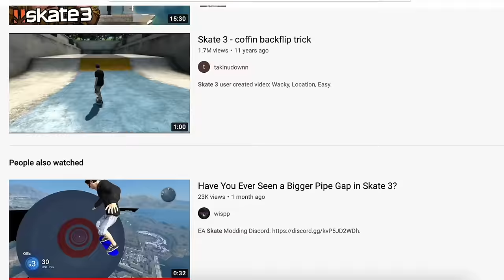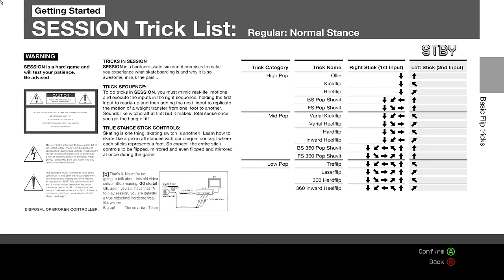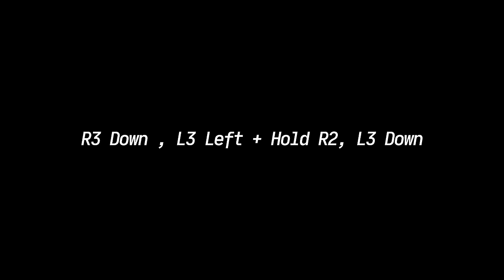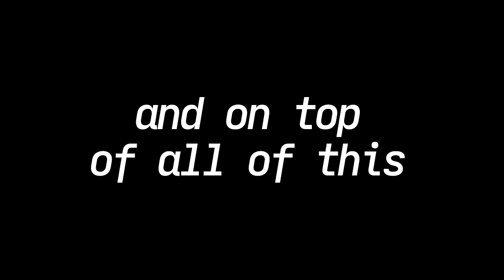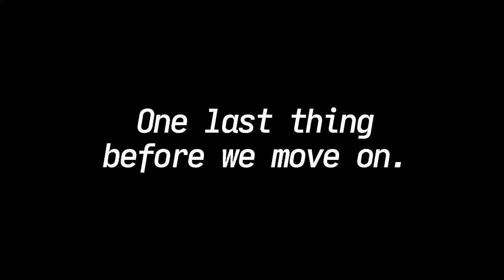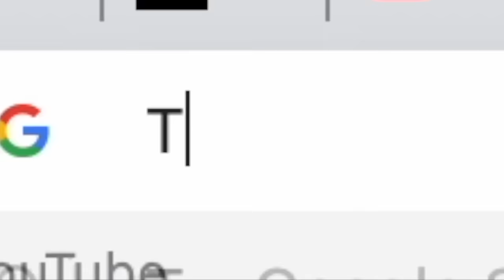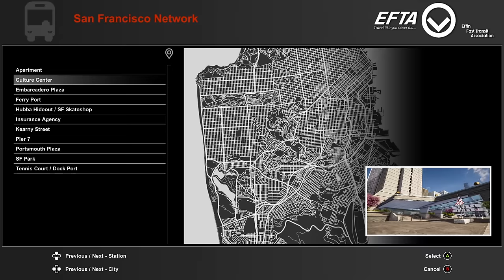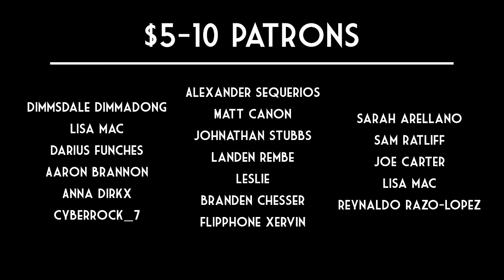Session: The best skate game since Skate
An analysis / review / meandering rant about Session: Skate Sim.
Session is the best modern skateboarding game, and the next big step in skateboarding game design. It's a freakin' massive innovation and triumph, and can stand proudly alongside its genre peers of Skate, Skater XL, and the Tony Hawk 1 + 2 Remasters.
9 god dang people made this god dang thing. How is that possible.
GO BUY SESSION NOW. DON'T WAIT FOR A SALE. Because Session f#*&ing shreds.

Thumbnail by the talented @hotcyder !

*EXTRA VIDEO NOTES:*
1.) I should've added an asterisk at 3:15 to credit Skater XL as well, for innovating on the "two sticks" idea. They beat Session to the punch by almost a year. I even had a mention of XL and what it did written into the script _right there_ initially, but I trimmed it because I wanted to keep the focus more squarely on Session for the first chunk of the vid. Bad call, didn’t mean to come across like I was either dumb or deliberately obfuscating the narrative or some shit.
2.) I called the first level of THUG Philly when it is in fact New Jersey. Derp.
3.) Thanks to everybody for bringing Thrasher: Skate And Destroy to my attention! I'd genuinely never heard of the game. Seems like it experimented with a pseudo-catch mechanic prior to Session. Same with OlliOlli.
4.) Forgot about OlliOlli World and Skate Bird when listing off recent skateboarding games in the intro! We're swimming in so many of these things that I actually forgot a couple. We can't forget Deadly Premonition 2, either. That's the ultimate skating game.

Many thanks to the Youtubers whose footage I utilized to put together this video alongside my own footage:
GREEN SCREEN, 45resolve, ipgames, Naetr, CCS, Ribs Man, RetroDetect, Jaasss, Swixtor, Experience Luxury Travel, wispp, Luis Mora, Benedict Gameplays, HelixSnake.

0:00 Intro
2:04 The Systems of Session
12:39 Extra Sh#&
17:47 In Conclusion